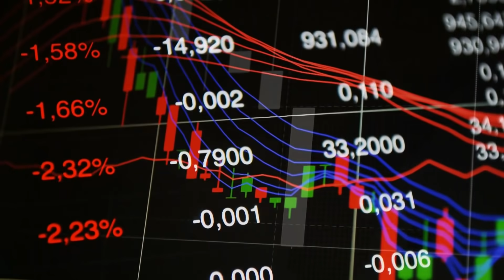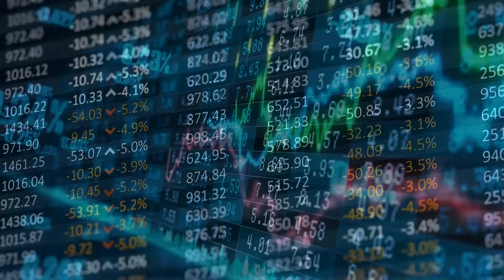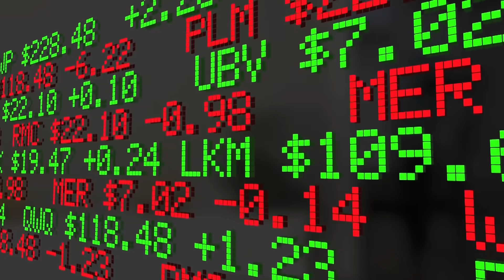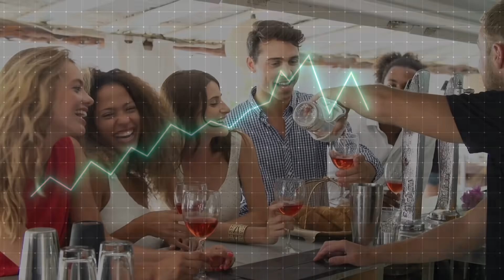INVESTING IN WINE ( is it better than the STOCK MARKET ? )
Our channel is about Economic development. We cover lots of cool stuff such as geopolitics, and finance including financial education.

Investing in wine is a profitable alternative investment option for investors and wine drinkers to diversify their portfolio.  The fine wine market has outperformed most global equities and exchange-traded funds (ETFs), and is less volatile than real estate or gold.

Fine wine resilient to market swings
Despite ongoing intense market volatility and a very uncertain future, many investors are clinging to their stocks and hoping for the best. What you might not know is that many of the biggest names in investment are turning to a little-known investment with huge potential and very low correlation to the stock market. Top investment advisers recommend that investors diversify part of their portfolio with resilient alternative assets such as fine wine.

In March 2020, right at the start of the global pandemic, the S&P 500 plunged 25 pc. In the same month the Liv-ex 1000, the fine wine index that tracks the prices of 1,000 top-performing bottles, slipped just 4 pc. We see the same pattern if we jump back to the recession of 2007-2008 when the S&P 500 plunged 38.5 pc. In contrast, the Liv-ex 1000 dipped by just 0.6 pc.

Brexit-proof investing
This resilience makes wine investment an excellent hedge to insulate your assets against a no-deal Brexit. Although the details of the UK’s exit from the European Union remain hazy, any no-deal scenario is likely to involve significant logistical disruption and additional costs for those purchasing fine wines in the UK. This bodes well for investors already in the market who should benefit from price increases on this side of the Channel as top restaurants and UK-based collectors and drinkers struggle to access the European markets.

This is even without considering the impact on sterling. Any sudden or gradual weakening will give investors a price boost on their portfolio thanks to enhanced competitiveness on the global market.

Let us know what videos you would like to see next in the comment section.

WANT TO HELP US PRODUCE MORE CONTENT LIKE THIS?

Liked the in-depth research and want to help us do more? for donations please

We hope you enjoy and gather all the information you need.

THANKS!